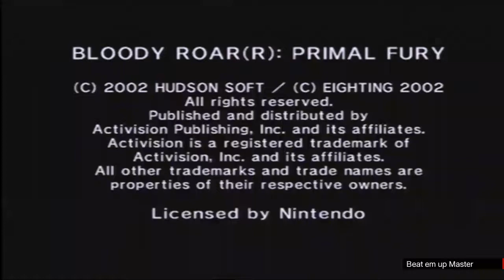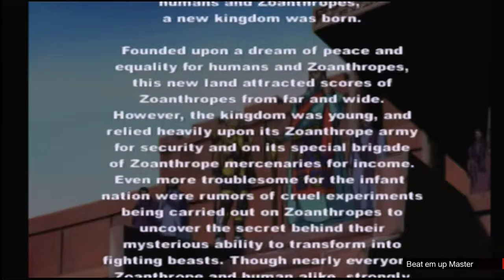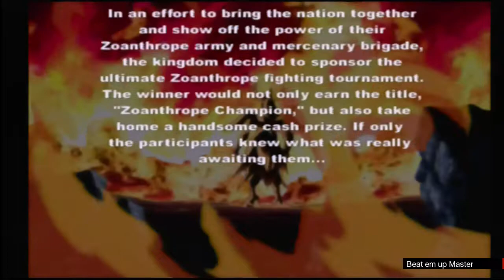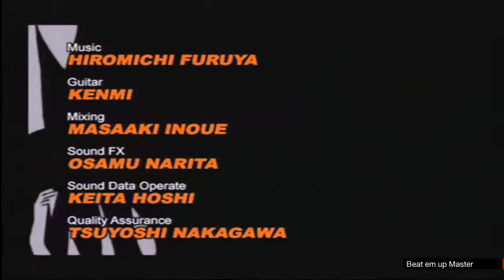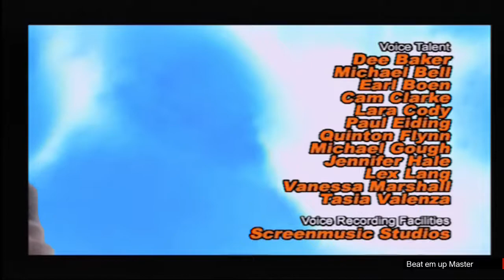Bloody Roar Primal Fury Arcade mit Alice “Der halb Deutsch/Japanerin auf der Gamecube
Wie im Video Titel schon gesagt, ist Alice eine halb Deutsch Japanerin!
Nur in den früheren spielen war Sie mehr 6/4 mehr Japanerin als Deutsch und hatte eine Frisur, die mehr zu einem Hase passt!
Hier aber, wirkt Sie mehr Realistischer;
(war auch schon im dritten Teil, aber noch mit der Hasen Frisur)
Und ist hier eher 6/4 Deutsche, was in Ingame, wenn man genau auf ihr Gesicht sieht, das auch so wahrnimmt!

Dieser Bloody Roar Teil wirkt etwas “mehr“ Street Fighter mäßig!
Da man die Special Moves wie in Street Fighter Eingibt und nicht wie im 2ten Teil, 3,4 Knöpfe gleichzeitig Drückt. Was auch besser ist, wenn jeder schon zwei Special Moves hat...
Hier ist das Opening sowie Ending eines Charakters im Anime Style gehalten. Leider schon in den “Modernen Anime Style“ aber das ist besser, als was man heute kennt!
Finde ich gut!